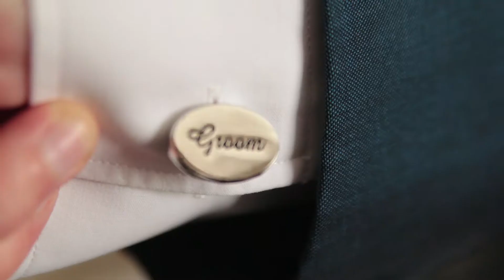highlights watson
Mr & Mrs Watson - what a lovely Wedding at the Ashbourne